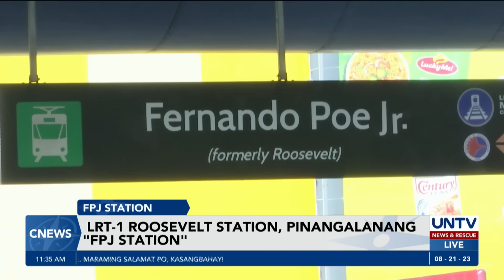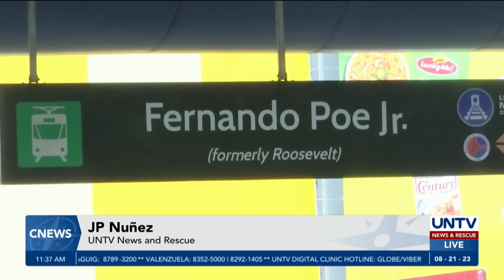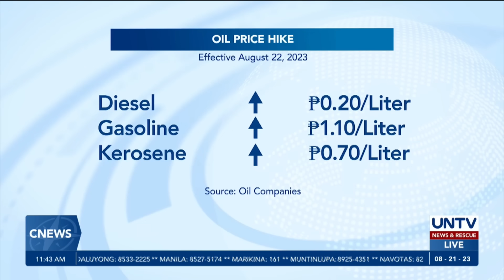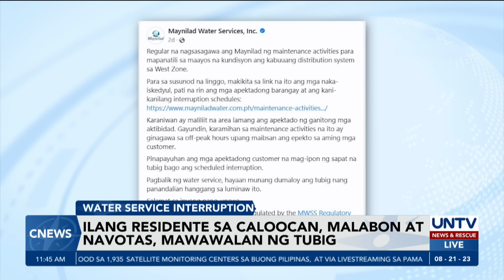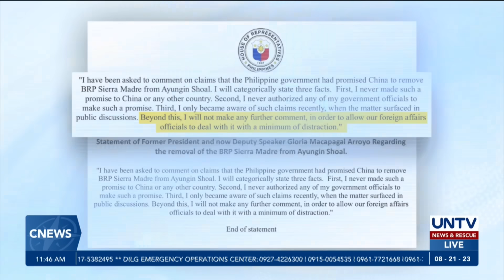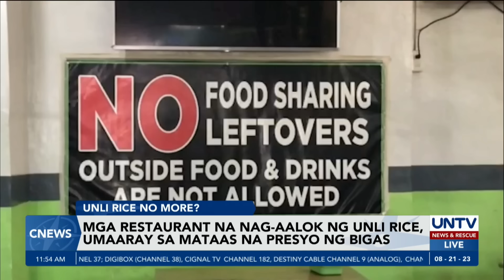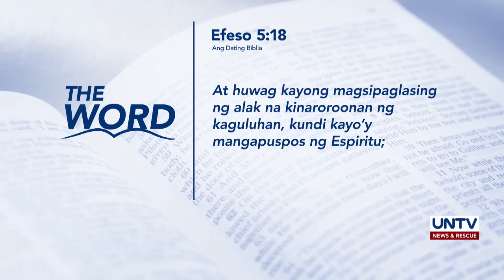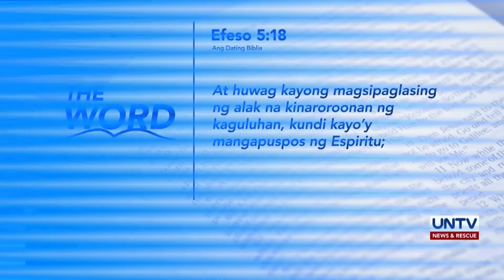UNTV: C-NEWS | August 21, 2023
- Mga sundalo ang PH at Australia, nagsasagawa ng joint military drills sa Palawan
- LPA, posibleng mabuo sa loob ng PAR sa mga susunod na araw – PAGASA
- PBBM, may panawagan sa mga Pilipino kasabay ng paggunita sa Ninoy Aquino Day